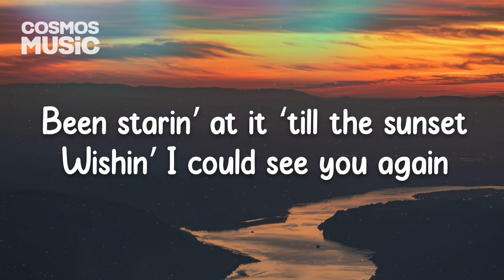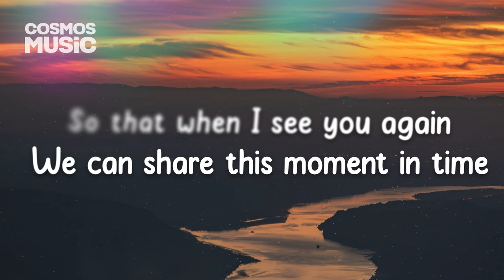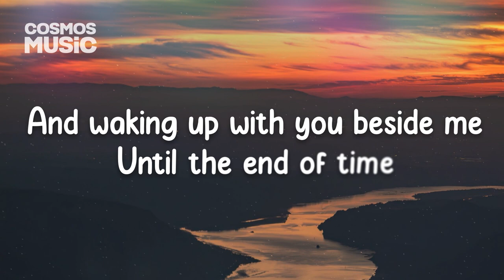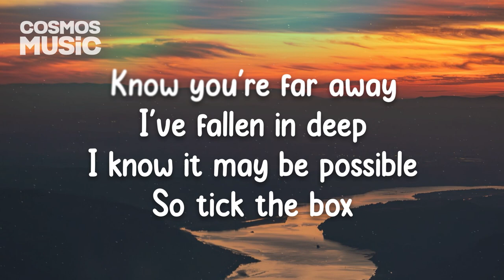"Tick The Box" by Hautboy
"Greatness is a road leading towards the unknown."